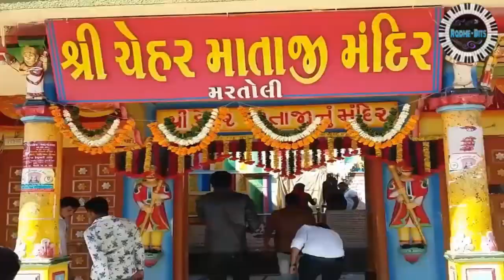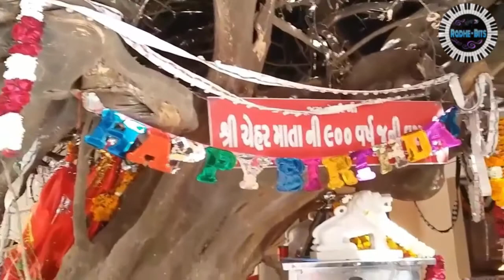2018 NEW HD VIDEO || CHUVAD NI CHEHAR || GOPI GOSWAMI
Song : Chuvad Ni Chehar
Singer : Gopi Goswami
Recording : Pancham Studio,Lala Bhai
Video Shooting : Kishan Goswami
Music Label : (Radhe-Bits)